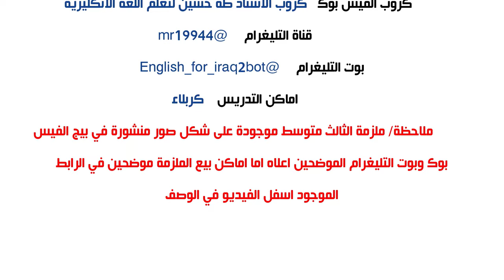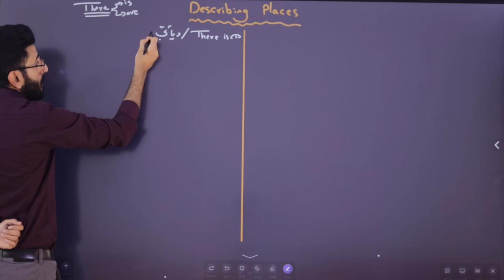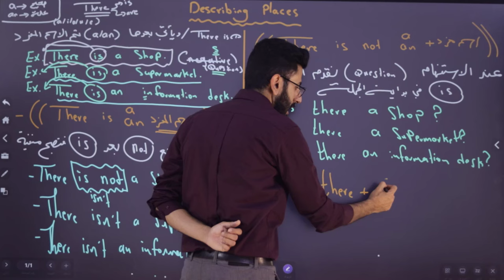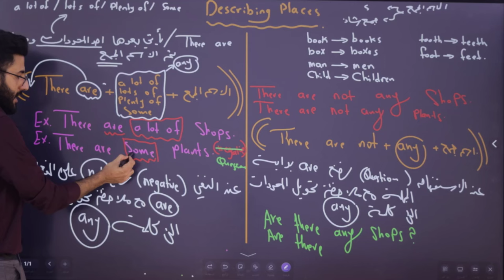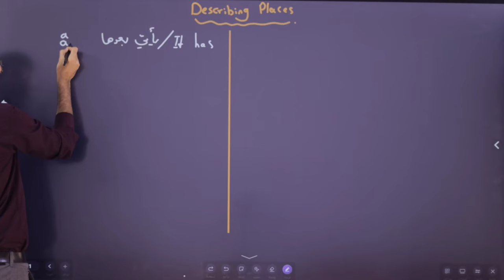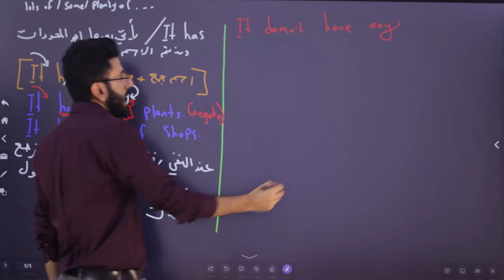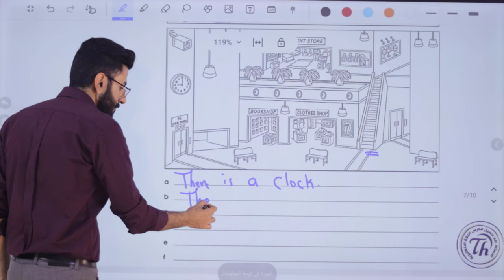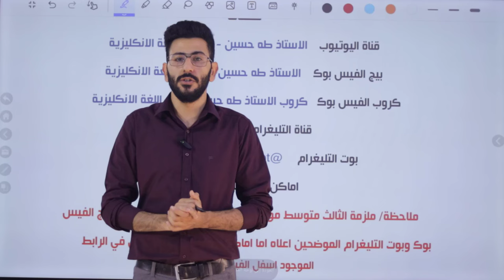انكليزي الثالث متوسط/ اليونت الاول الدرس الاول/ وصف الاماكن وقطعة جواهر مول/ الاستاذ طه حسين